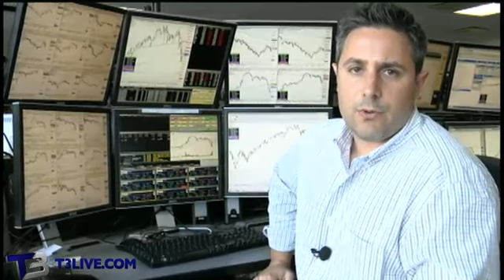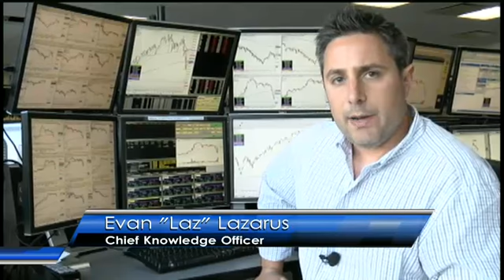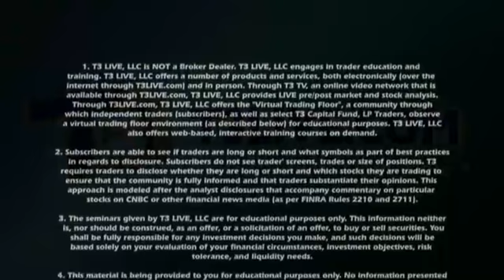Pre-Market From Laz's Station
Evan Lazarus lets us in on his morning game plan and pre-market thoughts for Wednesday May 23, 2012.

Evan mentors students in his Private VTF room, Active Trader.  For details